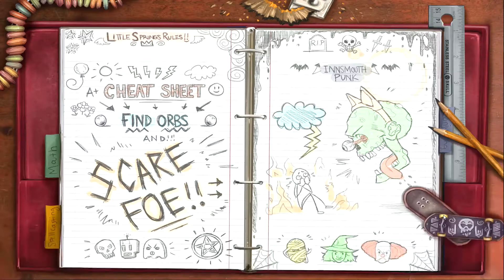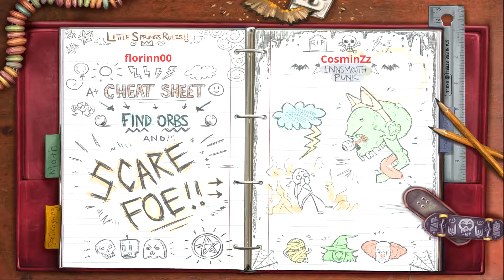Hide and Shriek